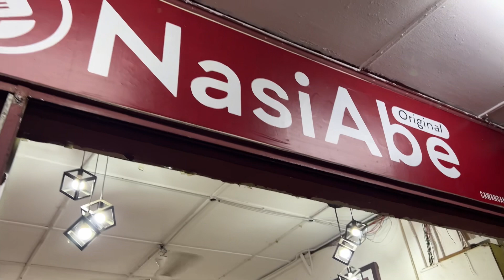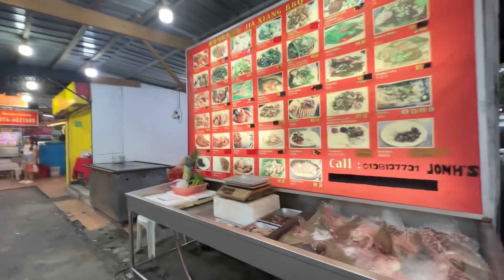PART2.. Hari kedua dan ketiga di kuching..